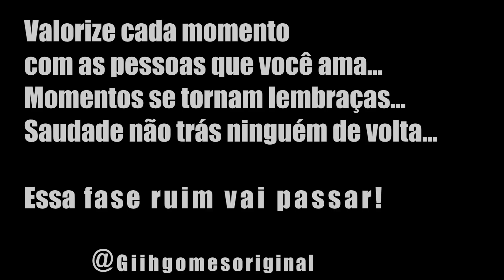ESSA FASE VAI PASSAR (Versão "Intentions")- Justin bieber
Leia aqui/LETRA
Essa fase vai passar, proteja quem você ama...Se cuida!
Meu instagram:@giihgomesoriginal
Isso tudo veio  ensinar...
Na vida temos tão pouco tempo
Valorize cada momento

To com saudade de encontrar e abraçar você...
Não vejo a hora de te ver
Valorize cada momento

E se a ano me falassem eu não acreditaria
Que em pouco tempo a distância salvaria vidas, que o abraço se tornaria artigo de luxo, que uma pandemia amedrontaria todo mundo...
estamos todos remendo juntos no mesmo barco, por que insiste em ficar remando ao contrário, desacredita, subestimando oque não conhece... o tempo passa e a estatística só cresce.
Parece que o amor de muitos anda se esfriando... as pessoas perdendo a vida e muitos nem ligando... O número de mortos não importa pra você
Até você  ver alguém da sua família morrer
Os valores tão se invertendo, isso é desumano...
Número só importa se for na conta do banco
A dor do outro desperta a minha dor também...
Pois todo dia morre o amor da vida de alguém.

Essa fase tão difícil vai passar
Valorize cada momento
Valorize cada momento

Vê se para de reclamar de tudo
E hora de pensar em todo mundo
E se tiver comida na sua mesa
Dobre o joelho e a Deus agradeça
Ore mais, por que só amor
É capaz de curar essa dor
Lave a mão e passe álcool em gel
Por amor faça o seu papel...

Valorize cada momento
Valorize cada momento